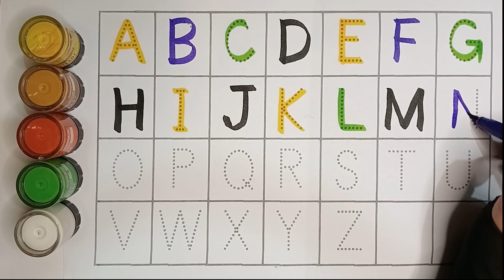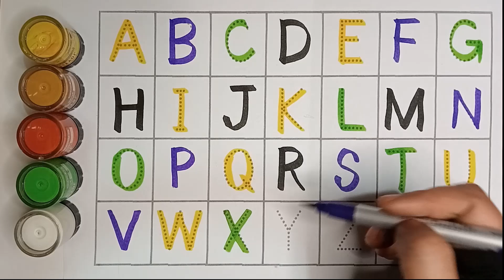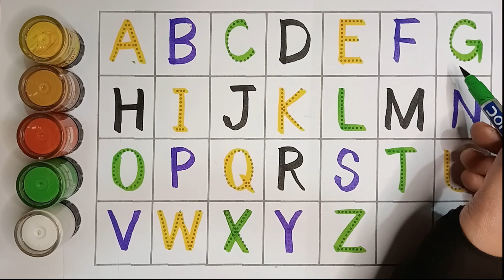abcd, abcde, a for apple b for ball C for cat ,alphabets, phonics song, अ से अनार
your querry:

alphabets
a for ant b for banana abc song
phonics song
a for apple b for ball abc song
preschool education
bangla phonics song
number counting
number counting 1-100
number counting 1-50
number counting 1-20
number counting 1-10
number counting 1-100 phonics song
nursery rhymes song
preschool video
preschool learning
a b c d e f g h j k l m n
abcd song
abcd
a for apple b for ball kids song
number song
abc song
a for apple b for ball songs in bangla
nursery rhymes bangla
abcd for learning child
a for apple apple song
ka se kobutar
colors
color name
abcd abcd
a se anar
alphabets video